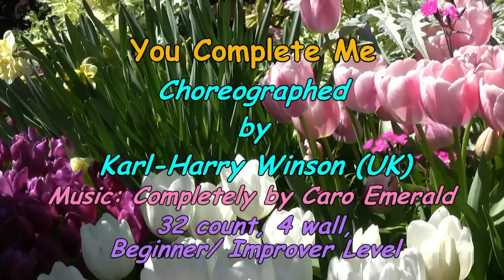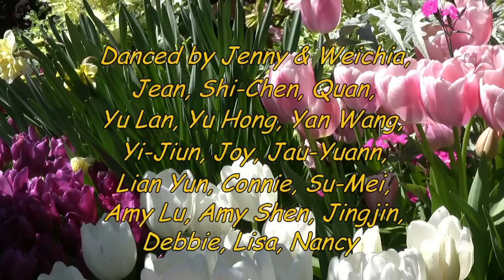You Complete Me -- Karl-Harry Winson - Line Dance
Choreographed by: Karl-Harry Winson (UK)
Descriptions: 32 count, 4 wall, High Beginner / Improver Level.
Place: Plano Day School, Plano, Texas, USA